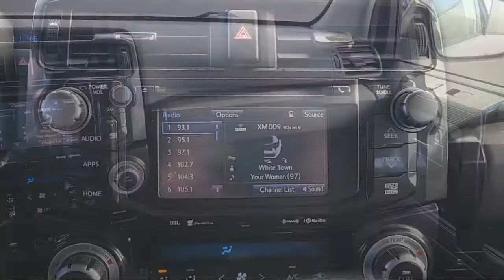2019 Toyota 4Runner Limited Nightshade Sport Utility Sacramento Roseville Elk Grove Folsom Stock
2019 Toyota 4Runner Limited Nightshade Sport Utility Stock Number: P21165 Vin:JTEBU5JR9K5714458.